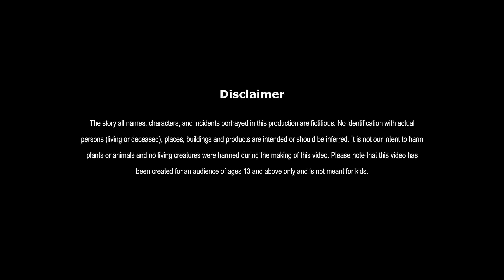धोखेबाज | Dhokhebaaz | Hindi Story | Hindi Kahaniya | Moral Stories | Comedy Funny Stories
धोखेबाज | Dhokhebaaz | Hindi Story | Hindi Kahaniya | Moral Stories | cartoon story | Comedy Funny Stories

About : Dream Toon Comedy is a YouTube Channel, where you will find latest Hindi stories and comedy funny stories for all generations. I hope this video was Useful and you liked it, if you did press the thumbs up button.